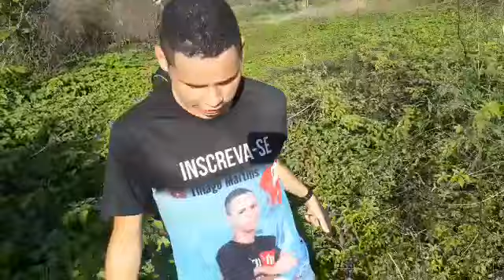Eles mim procura!!!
Salve família esse vídeo Ta top vamos deixar muito lik ( os meninos tão mim procurando pelo mato e eu mim surpreendi na hora que eles mim acharo foi muito rápido) ja vai se inscrevendo no canal deixando muito lik Compartilha comenta